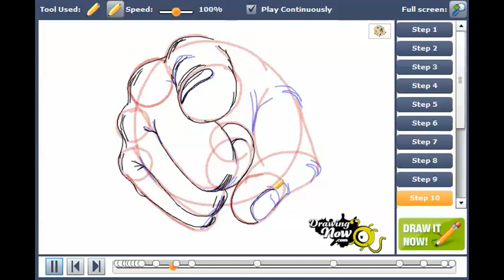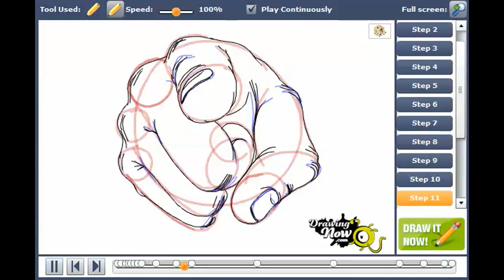How to draw cool things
You can see the original tutorial of How to draw cool things